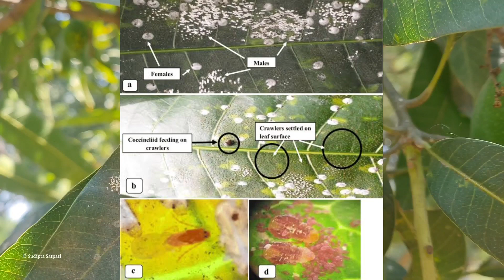Mango white scale insect attack & control in Hindi | आम की सफेद स्केल कीट से आसानी से कैसे बचे?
Scales are small, stationary, shell-like insects on leaf, stems or fruit surfaces. They are flat or pear-shaped, white or grey.